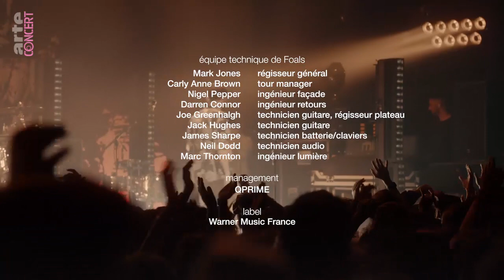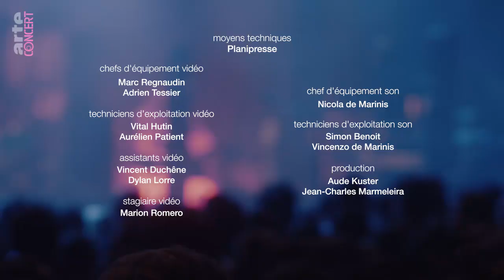FOALS - Festival ARTE Concert 2019